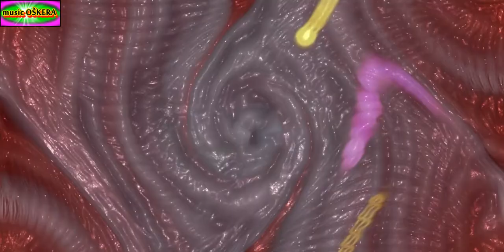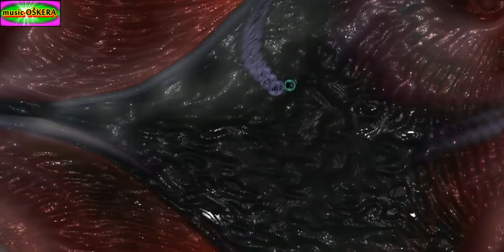OŠKERA music MIX 16. (One Man Band - One Man Show)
Songy: 1.Javorinka šedivá - Moravanka, 2.Chodila Maryša - Moravanka, 3.Nedaleko od Trenčína - Moravanka, 4.Když jsem jel k Asendě - Moravanka, 5.Okolo Kyjova - Moravanka, 6.Kúpala sa Katerina - Moravanka, 7.Měl jsem frajárečku - Moravanka, 8.Škoda lásky - Jaromír Vejvoda, 9.Hospůdko,hospůdko malá - lidová polka, 10.Kdyby ty muziky nebyly - Jaromír Vejvoda.